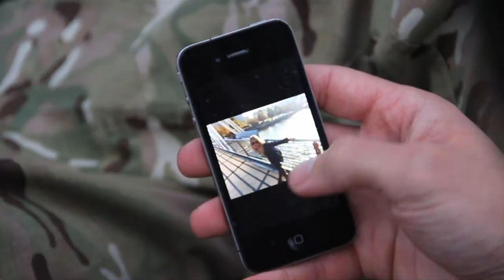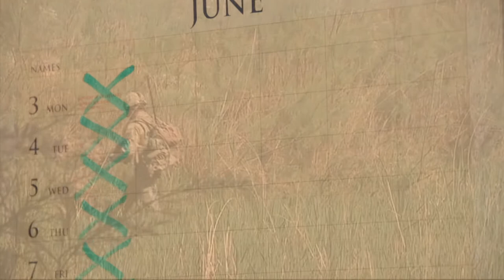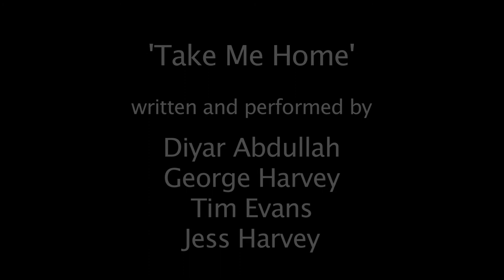Take Me Home - Help For Heroes Charity Song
to download the song free. On the site you can also click the "Donate" - button which ensures ALL revenue generated in association with "Take Me Home" downloads will go to the wonderful Help for Heroes charity.